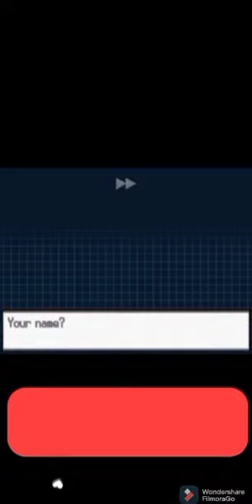Pokemon black 2 gameplay part 1